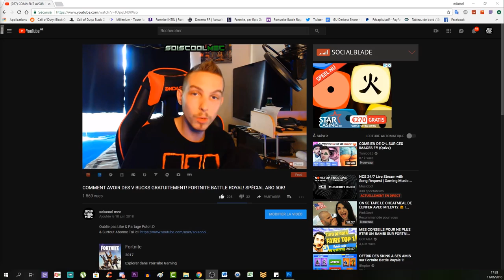LE SKIN SECRET "LA TRAQUE" QUI SE CACHE DERRIÈRE? THÉORIE! INFO NEWS! FORTNITE BATTLE ROYAL!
Vidéo CoD IW Zombie:
Clés Illimité:

"SOISCOOLMEC"

"STRIKESOISCOOL"

Top Don!!!
187 COD CreV al-pha-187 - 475€
Loic Hemon - 462€
Joohny34 - 369€
Dropdead_boy - 288€
Donovan - 205€
AmneesiaaKush - 164€
BlackFires - 159.5€
Audrey Marley - 159€
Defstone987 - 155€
Tibo's - 100€
Stéphane - 80€
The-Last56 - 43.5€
Ambre Bourdarie - 41€
Allan - 40€
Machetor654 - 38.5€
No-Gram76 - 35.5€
Olivier - 30€
LeGameurDu59 - 25€
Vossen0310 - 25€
dg_smads - 23€
Zartekgamer - 21.5€
SkYzZo - 20€
Akim - 20€
ray-p-8 - 20€
RimkusRsl - 20€
BahamutChaos1 - 17€
D4FT-P3DR4U - 15.5€
K07C - 15€
crowszero72 - 13€
Fabonobo - 12€
xDi4boLiKzZ - 11€
kvvd-Xday_zX - 11€
NexTaz - 10€
Dryz Glitcher - 10€
Cédric - 10€
Xx_rohn25_xX - 10€
WhiteShade59 - 10€
Alexandre - 6€
LpkAyaa - 6€
BryanBancilhon - 5€
Delta-Glitching - 5€

Musique Outro!